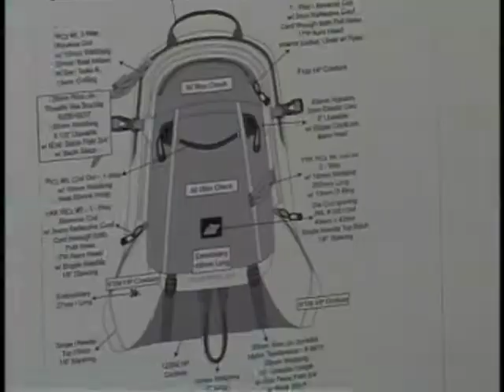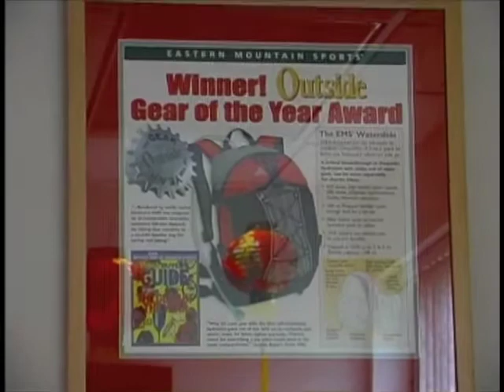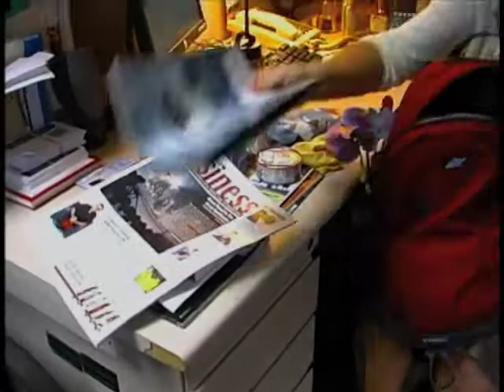2008 packapalooza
bootleg pack launch